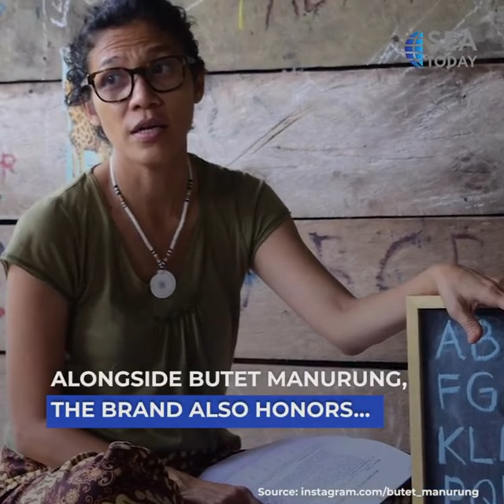Butet Manurung Featured In Latest Barbie's Doll Collection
Butet Manurung, pendiri dan ketua SOKOLA, terpilih menjadi salah satu role model Barbie mewakili Indonesia menjelang perayaan Hari Perempuan Internasional. Setiap tahun, Barbie memberi penghormatan kepada 12 perempuan panutan di seluruh dunia yang terus mendobrak hambatan dalam karir mereka. Selain Butet Manurung, para penerima penghargaan lainnya adalah Shonda Rhimes dan Pat McGrath.

Sebagai bagian dari kampanye global untuk menginspirasi generasi mendatang, Barbie memperluas penelitian lewat 'Dream Gap' yang bertujuan untuk mengenali faktor-faktor apa yang dapat mencegah anak perempuan mencapai potensi mereka. Barbie menemukan bahwa ketika anak perempuan mendapat inspirasi dari boneka sebagai tokoh panutan, mereka akan cenderung menjadi sukarelawan untuk memimpin kegiatan kelompok.

Perusahaan ikonik ini juga mengumumkan kemitraan Dream Gap Project global pertama dengan organisasi amal 'Inspiring Girls International', serta meluncurkan toko pilihan dari berbagai merek yang didirikan oleh perempuan.

Butet Manurung, Founder and Director of SOKOLA, was chosen as one of Barbie's role models representing Indonesia ahead of International Women's Day celebration. Barbie honors 12 global female role models from around the world who continue to break barriers in their respective careers. Amongst the honorees are Shonda Rhimes and Pat McGrath.

As part of the global campaign to inspire the next generation of leaders and dreamers, Barbie is expanding its research through 'Dream Gap', to recognize limiting factors that prevented girls from reaching their full potential. Barbie found that when girls are exposed to female role models, they become more likely to volunteer to lead a group activity

The iconic company is also announcing its first-ever global Dream Gap Project partnership with charitable organization ‘Inspiring Girls International’, as well as launching a curated shop from diverse, female-founded brands.